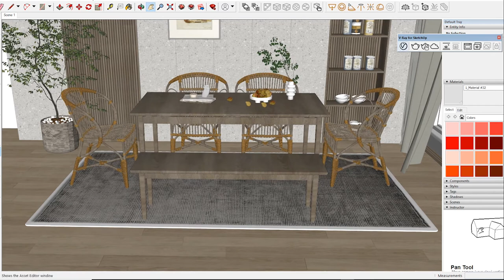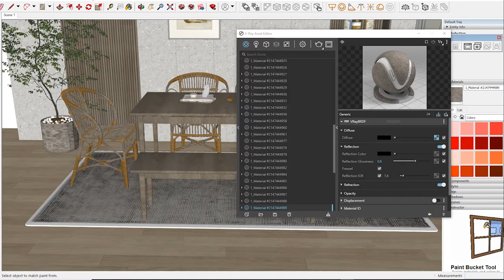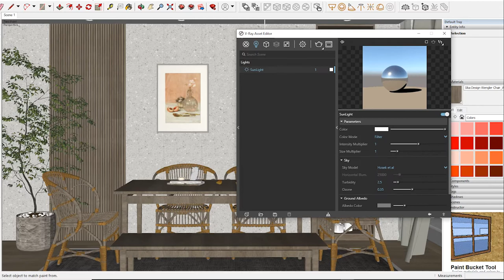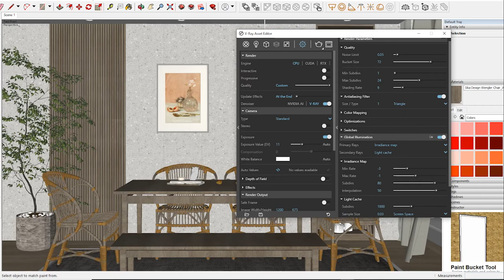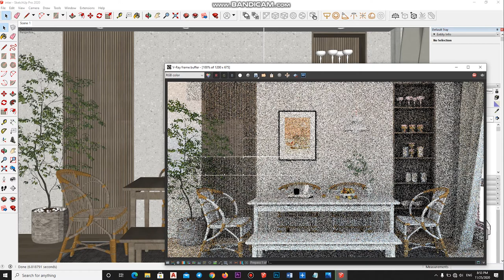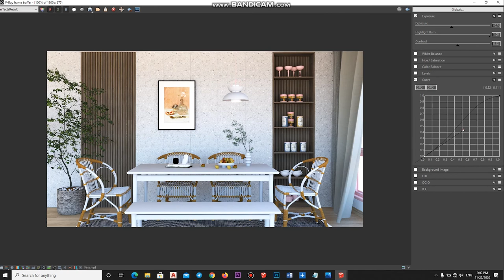Sketchup Vray Next interior lighting Rendering, How to add Material and Light in day Scene #45